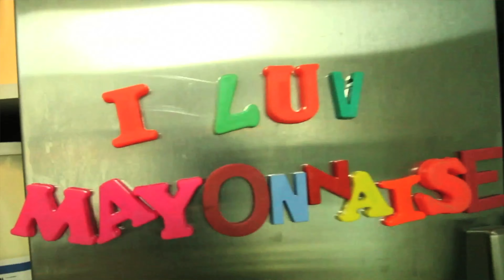John Birmingham update- playing drums, with music, singing and snow as I get my house in order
Al "Owl Bob" says he is arriving in January.  This video is a video of me.

Please send Owl Bob (Al) money on Paypal as he is homeless or living in a shack without heat and in his car in the winter..

The actual video above is my new blog or vlog update with my playing drums, showing you the snow and showing my kitchen and some places in the house after I had been working on videos and contacting Danica and my kids constantly for like 8 months to make sure they were okay… house got out of order…  So for two weeks now was working on my house and getting it cleaned up and in order again.  More work to do but got it pretty good for now.   Been working on my house 4 years full time since I bought it, done so much work and here is the house.

I believe in God and Jesus and The Holy Spirit.  The song in this video is my original improv or freestyle song I made up as I played it “Woman,” and also in this video is my original song and music video I wrote and produced called “Mayonnaise,” performed by my band Animals From Outerspace.

Hail Mary, full of grace, the Lord is with thee.  Blessed art thou among women, and blessed is the fruit of thy womb, Jesus.  Holy Mary, mother of God, pray for us sinners, now and at a the hour of our death.  Amen.

Our Father, who part in Heaven, hallowed be Thy name.  Thy Kingdom come, thy will be done, asa earth was it is in Heaven.  Give us this day our daily bread, and forgive us our trespasses as we forgive those who trespass against us.  Deliver us from evil and led us not into temptation.  The Kingdom, the power and the glory are Yours God.  Amen.

(coming soon new re-edit of the movie with Danica DeCosto in place of one of the "lead" actresses… may take a year or longer to film and edit).
My “Rowan is Terrified of Ronald McDonald” video I created with Danica DeCosto with me as Ronald McDonald and Danica and my sons in the video.  62 million views and counting!

This video was filmed on the Insta360 X2 and an iPhone and has archive footage of videos I did years ago.  It was edited in Final Cut Pro on a Macintosh computer.